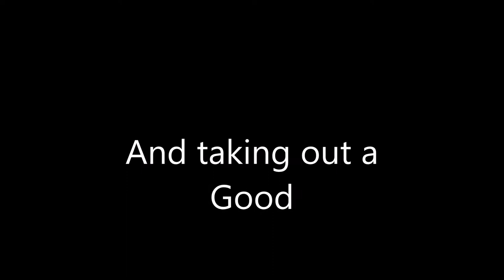Dying Light, Safe Zone cleared